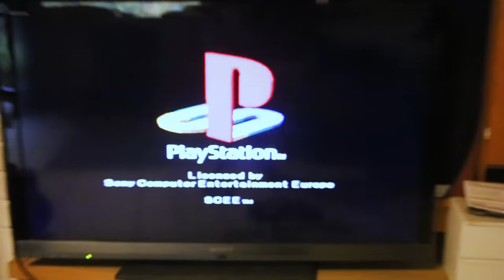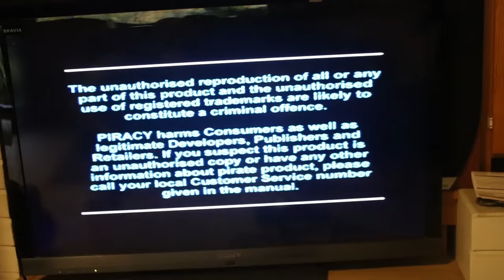Restoring the original PlayStation (PS1) - Vintage Console restoration & repair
I wanted to restore a PlayStation 1 for my next console restoration / repair. I got this forgotten Playstation from person who told me it started having issues and then it was stored in a shed collecting dirt and dust, but hopefully not rust.

This time I didn't dare to test it before cleaning the worst dirt off because ti could cause it to short of maybe scratch my games as they are spinning in the drive. however I was full of hope as from what I understood and the owner remembered this could be a simple fix.  After everything was apart I was happy that there was no bad corrosion, however the way the mod chip was installed made my cry inside. The RF shield looked like the chip was installed by the Hulk himself.  Nothing was soldered underneath it so there was literally no reason to bend it. And there was always the option of removing the RF shield which took probably 2 minutes. I bet this person keeps their phone in same pocket with their keys... Enough complaining..  I washed all the "waterproof" parts with soapy water and parts that don't like water I cleaned with compressed air and when necessary with alcohol.

After cleaning everything up I put everything back together and tested if the playstation still worked. I did, kind of. The games were not loading and if they were they got stuck to loading windows etc. At this point I was pretty sure the issues was with the disc drive. The question was can I repair it or do I need a new one. This is a common issue with PS1. The sled on the drive that reads the disc runs out of oil and gets stuck causing issues. Sometimes the sled also wear the tracks down ruining the drive so that it needs replacing. Another way to test for drive issues is to use the playstation upside down, If it works it's definitely a disc drive issue.

I also wanted to remove the mod chip. I can always reinstall it. But for the purposes of the video (restoration) it makes sense to remove it. I also wanted to fix the damaged RF shield as much as possible I got it pretty good bu hammering it on flat piece of metal. Something like this can never be completely fixed because bending the metal will stretch it making it impossible to get the part 100% flat but I got pretty close so I'm very happy. After all it will be hidden inside the case.

Thanks for checking out my video. Also sharing this with your friends helps me a ton!

Tools and materials for this project:
Screw driver set

2-xis table for the drill press
Power file
Cordless drill
Scroll saw

The Watch